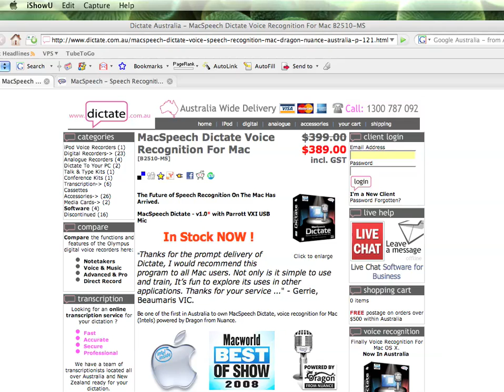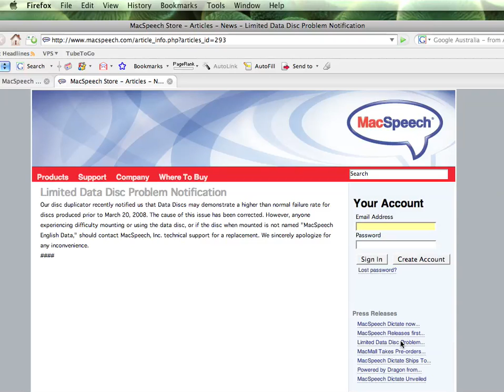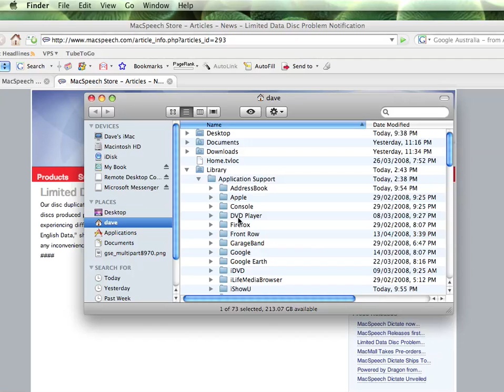MacSpeech Dictate - What If I Have A Bad Data Disk?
There have been some issues with the disk duplicator used by MacSpeech which has resulted in some bad data disks being shipped with the MacSpeech Dictate software. This short video will tell you one of the symptoms of a bad data disk and what to do when you get a replacement.